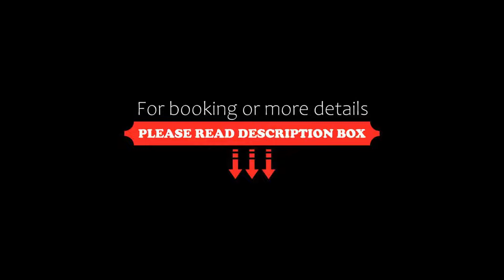The Park Hotel, Tenby, United Kingdom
About Property:
With wonderful views across Tenby Bay, The Park Hotel offers beautiful cliff top terraces and gardens, an outdoor swimming pool, free Wi-Fi and free private parking.
The hotel is peacefully located above Tenby's Blue Flag North Beach, with the Pembrokeshire coastal path running adjacent to the grounds. The lively town centre is just 10 minutes’ walk away.
Classically decorated, the rooms at the Park Hotel each have a private bathroom, flat-screen TV and tea/coffee facili...
Property Type: Hotel
Address: North Cliff, Tenby, SA70 8AT, United Kingdom
Searching For
1. The Park Hotel - Tenby - United Kingdom
2. The Park Hotel - Tenby - United Kingdom Address
3. The Park Hotel - Tenby - United Kingdom Rooms
4. The Park Hotel - Tenby - United Kingdom Amenities
5. The Park Hotel - Tenby - United Kingdom Offers and Deals
Audio Credit:
Track Title: Blank Slate
Artist: VYEN